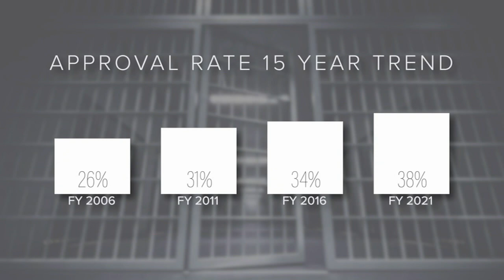Man who killed a father is paroled after serving 27 years of 95-year prison term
Jonathan Bailey's parole after serving 27 years of a 95-year prison sentence is upsetting his victim's family.